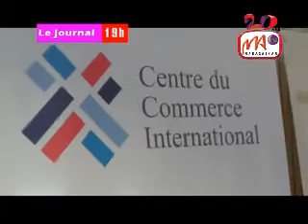2 COMMERCE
Le marché malgache représente aujourd'hui environ 1 milliard de consommateurs, or, force est de constater que le secteur du commerce est confronté à certaines lacunes, l'offre fait défaut. C'est ce qu'a annoncé Jean Gabriel Harison, DG du Commerce Extérieur (DGCE).